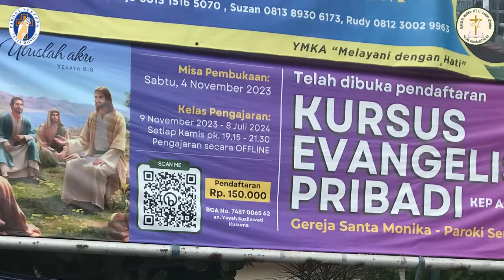Kompilasi KEP 21 Paroki Serpong Gereja Santa Monika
Kompilasi Kursus Evangelisasi Pribadi KEP 21 Paroki Serpong Gereja Santa Monika